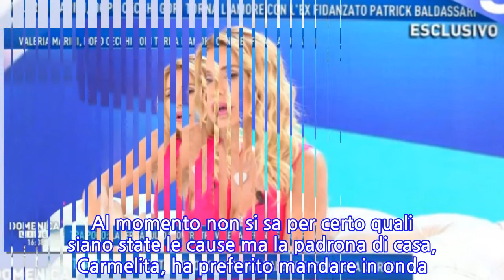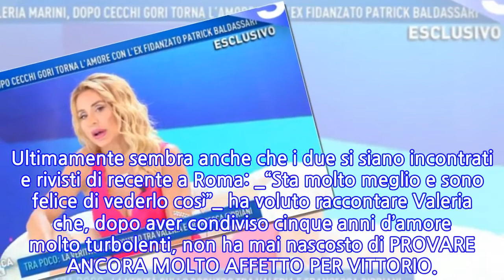Valeria Marini, ospite a "Domenica Live", ritarda il suo ingresso in studio a causa di...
Valeria Marini, ospite a "Domenica Live", ritarda il suo ingresso in studio a causa di un...
La showgirl VALERIA MARINI, ospite della puntata di OGGI di _Domenica Live,_ il programma condotto da BARBARA D’URSO, avrebbe RITARDATO il suo ingresso in trasmissione a causa di un MALORE. Al momento non si sa per certo quali siano state le cause ma la padrona di casa, Carmelita, ha preferito mandare in onda la pubblicità per accertarsi delle condizioni di salute della sua ospite.